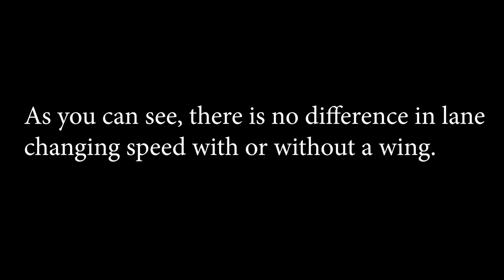DO WINGS/SPOILERS AFFECT YOUR CAR?!?! | EXPERIMENTS